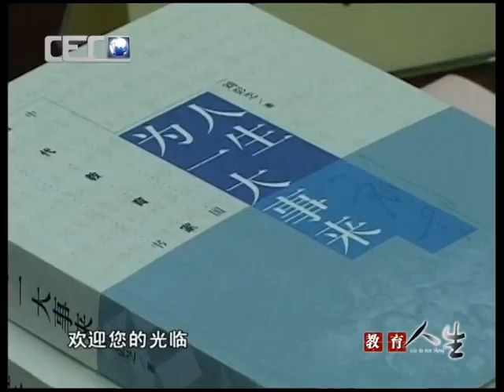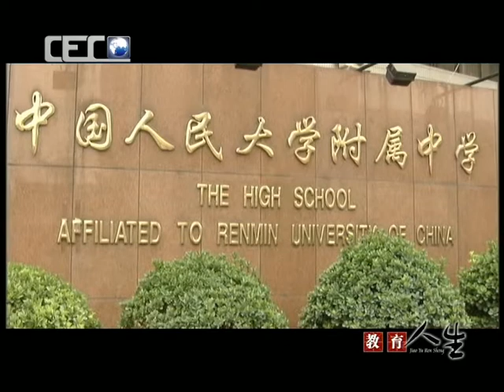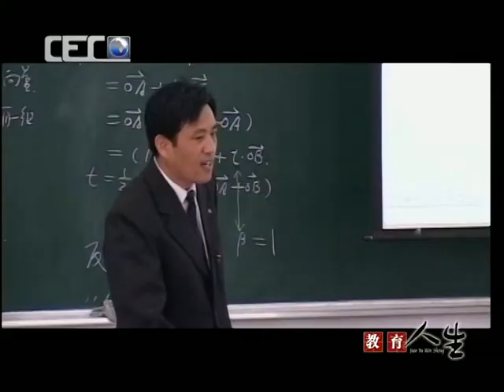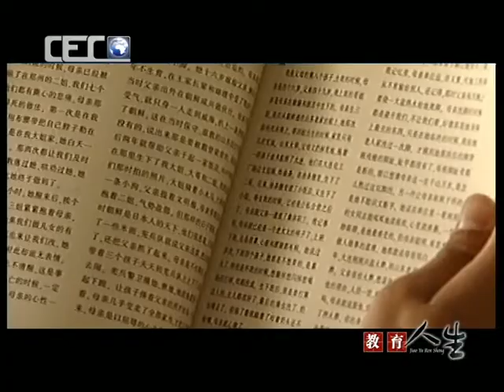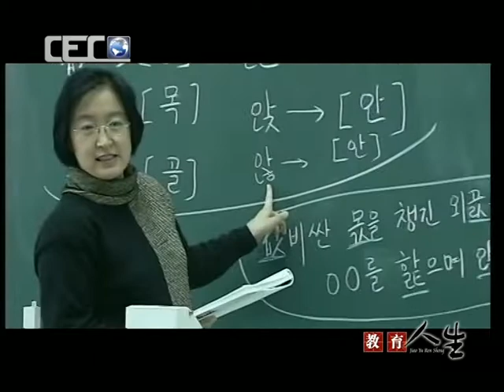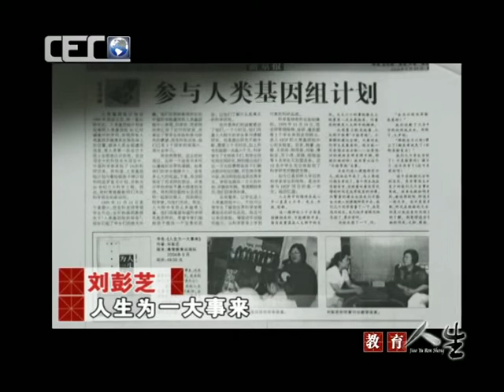教育人生34| NewTV华语纪录片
一部反映新中国教育事业波澜壮阔的发展历史和辉煌成就的大型电视纪录片。